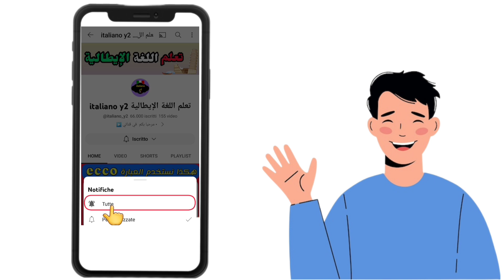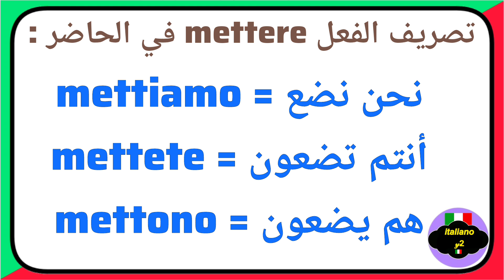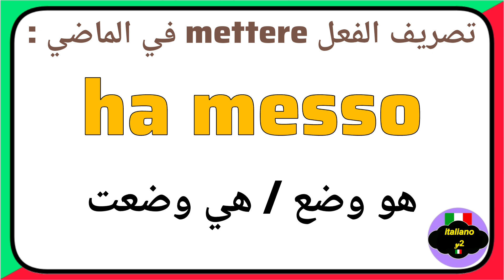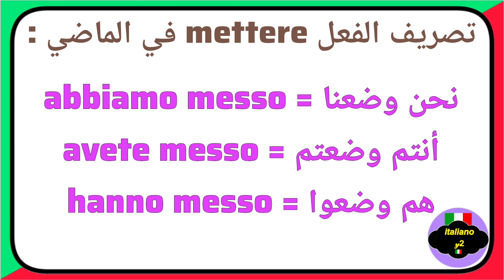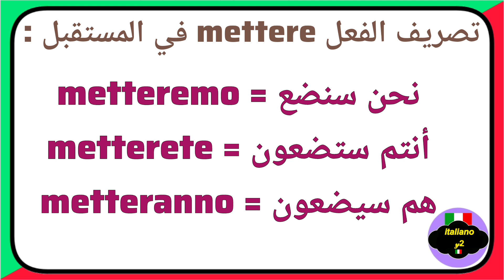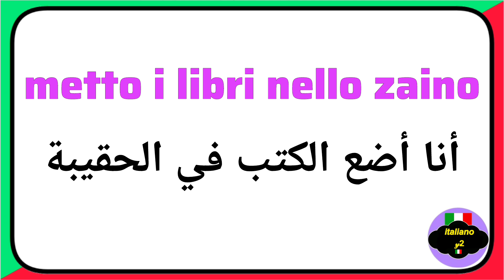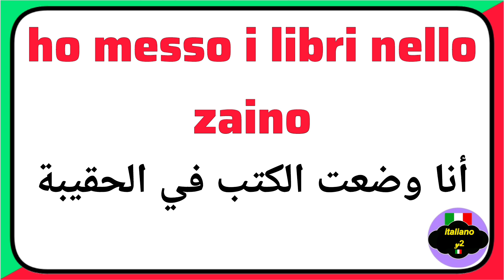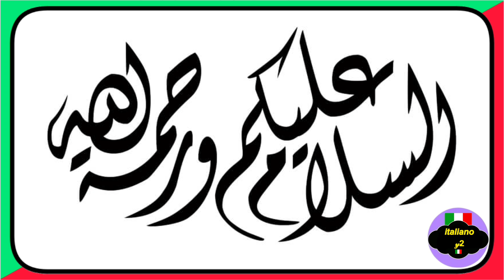بهذه الطريقة ستتعلم اللغة الإيطالية بسهولة | تصريف الفعل mettere في كل الأزمنة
تعلم الإيطالية
15 دقيقة في اليوم لتتعلم الإيطالية
italiano y2
learn italian
impara la lingua italiana